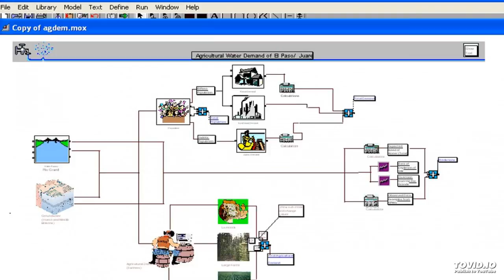Interview, Fares Howari, Water in Arid Regions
GCC water challenges are an opportunity to lead the world